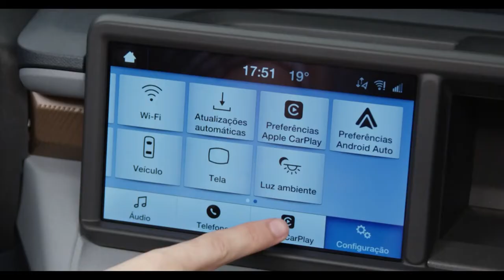Ford apresenta a nova picape Maverick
A Ford exibiu pela primeira vez a nova picape Maverick.  O modelo é equipado com motor 2.0 EcoBoost, tração integral e transmissão de oito velocidades.